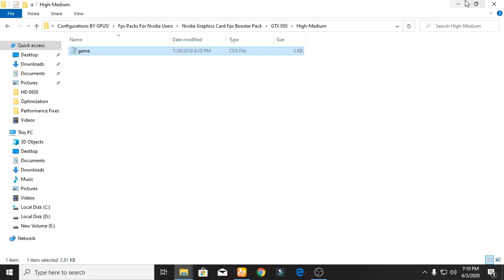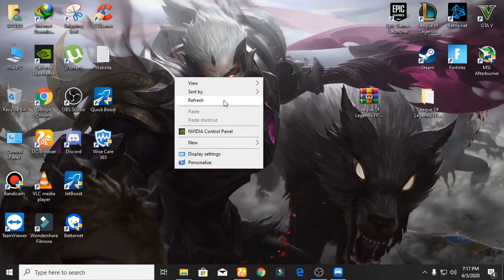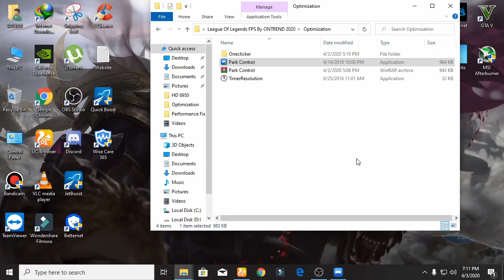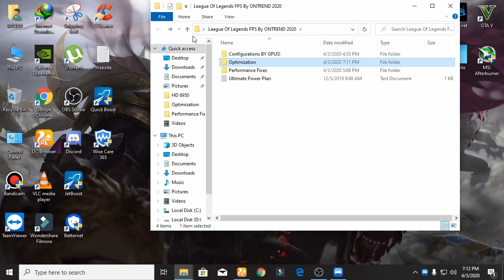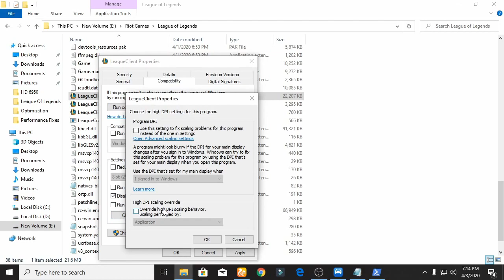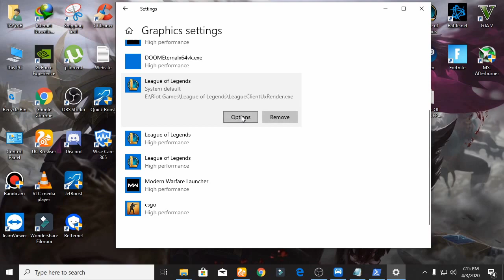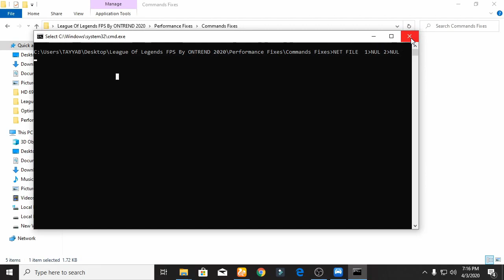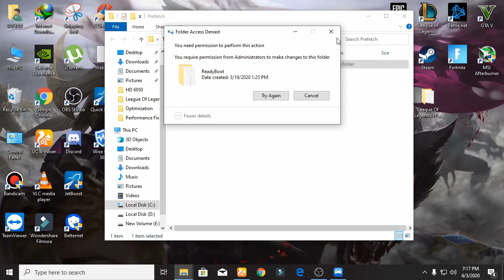🔧 League Of Legends 2020: Increase Your FPS And Fix Lag On Low End PC | League Of Legends FPS Boos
League Of Legends 2020: FPS Boost Fix Lag & Stutter On Low End PC | League Of Legends Increase FPS
In this video i will show you increase FPS  Fix Lag & Stutters And Reduce Input Delay. Ultimate Lag Fix And Increase Performance Even On A Low End Pc.

My Computer (PC) Specs:
CPU: Intel Core i3-4170
GPU: GeForce GTX 950
RAM: 8 GB
Motherboard: MSI-7817
Power Supply: EVGA 80 Plus Bronze 500W
1 x Western Digital 500GB Hard Drive

🔧How To Fix Fortnite DX11 Feature Level 10.0 is required to run the engine Fortnite Chapter 2 (2020)